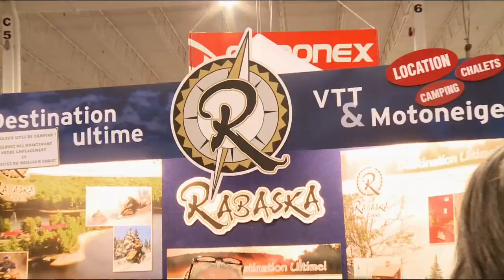Ep.24c - Salon du Quad - Randonnée Québec 09-10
Randonnée Québec Quad 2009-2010, épisode 24c: le salon du quad, le rendez-vous annuel des quadistes, à Laval. Visitez notre canal Youtube